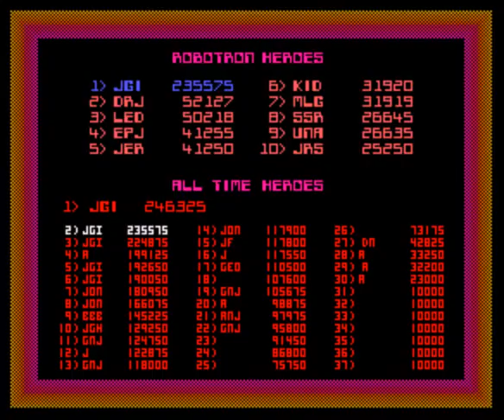ROBOTRONNNNNNN AGAINNNNNNNNNNNNNNNN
BWA BWA BWA BWA BWA BWA BWA
boopbedoboo pow pow pshhhhhhhh
PEEW
krrkkkkk